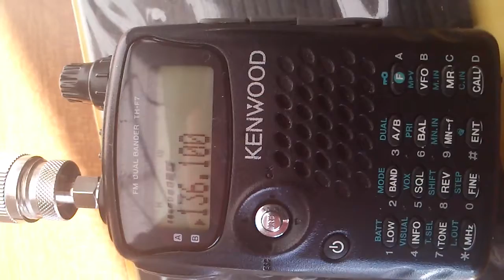Comunicación TORRE DE CONTROL AÉREO con Walkie Talkie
Escuchando la frecuencia del aeropuerto de segunda categoría, de Cuatro Vientos.